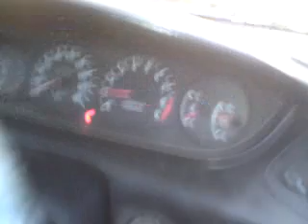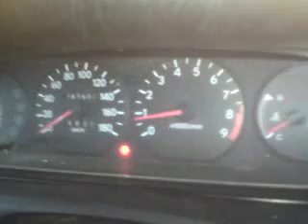LE Silvertop - Setting engine with Cam Pulley Parts 2